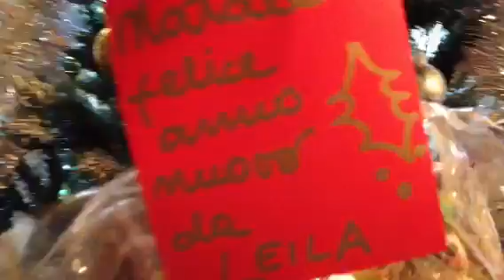Albero di natale+presepe!!!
Ciaooooo i saluti li farò nel prossimo video baci